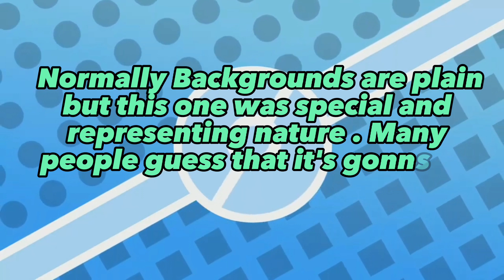New Pokemon in Pokemon unite Zacian | New legendary Pokemons leaked | Zacian coming to Pokemon Unite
In this video we will be talking about upcoming new Pokemon  coming to Pokemon Unite . Hope you will like my content . Further more vidoes will some shortly .

In this video you will see new upcoming legendary Pokemon which has been leaked 🤯 .

Huge thanks to :- ElChicoEevee

Owner / Content : Shopro
Pokemon Company and Pokemon Unite